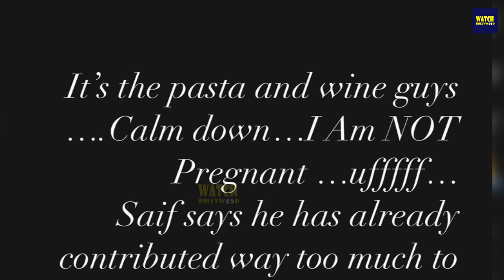Kareena Kapoor Pregnant Again - Third Child Coming Soon ??